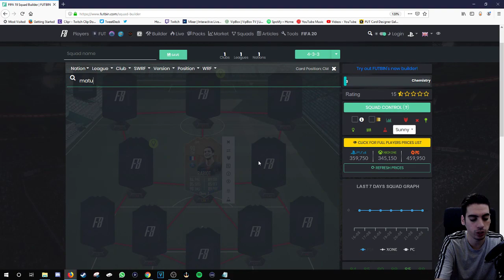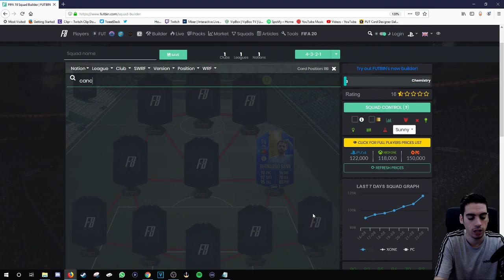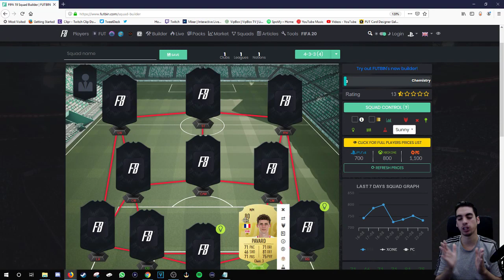POTENTIALLY BEST HYPERLINKS FOR FIFA 20 ULTIMATE TEAM!